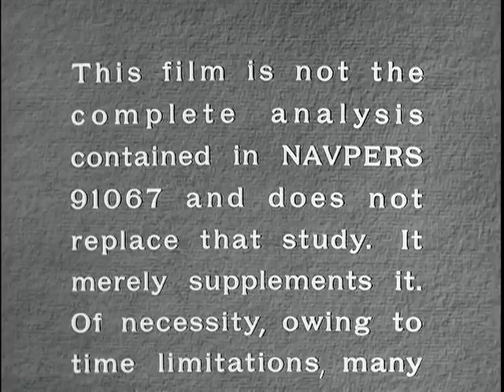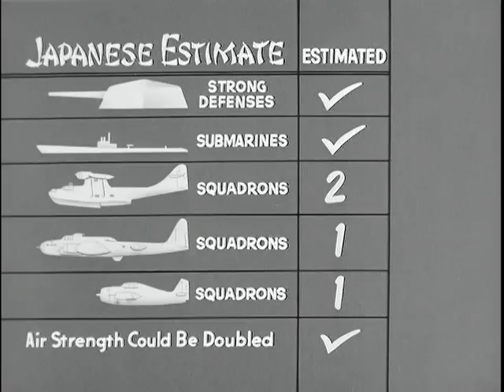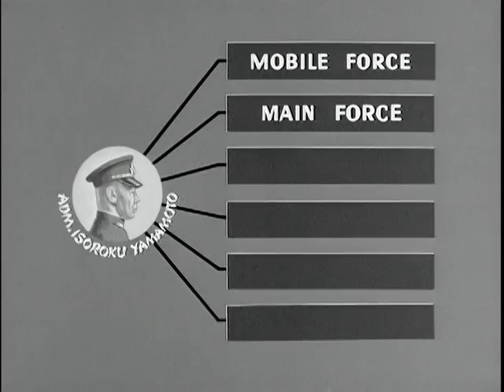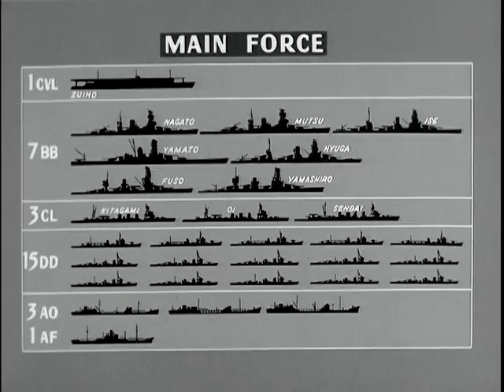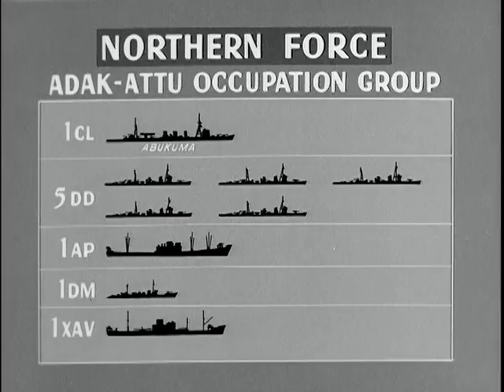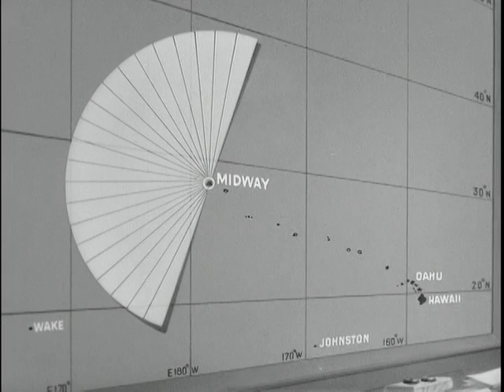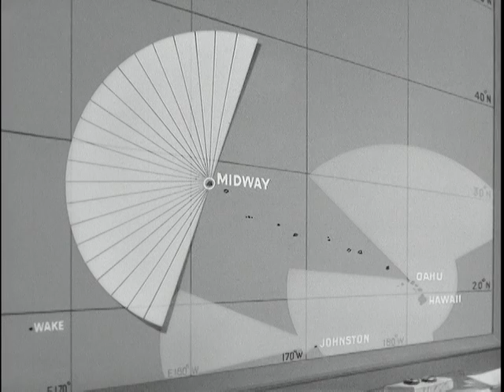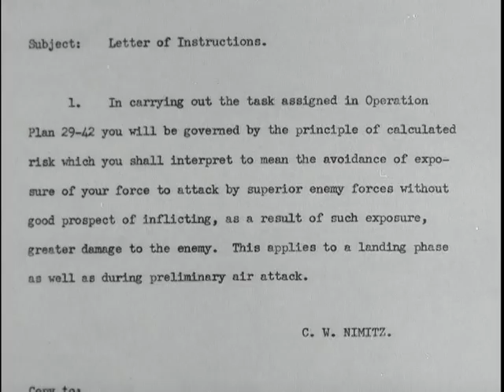The Battle of Midway l (Declassified Film)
Analysis of MidWay Battle From the view point commander